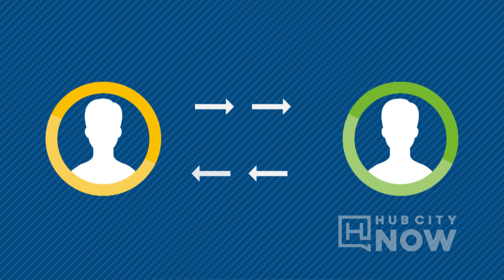Hagerstown is a Gigabit City!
We are now proud to say, we are a Gigabit City. Hagerstown is one of less that 300 Cities across the United States that has high speed internet up to and beyond 1 Gigabit both in businesses and in homes.